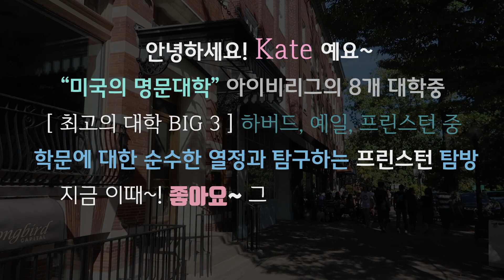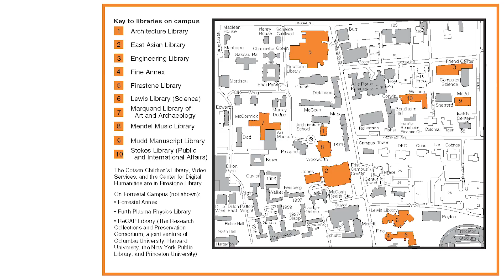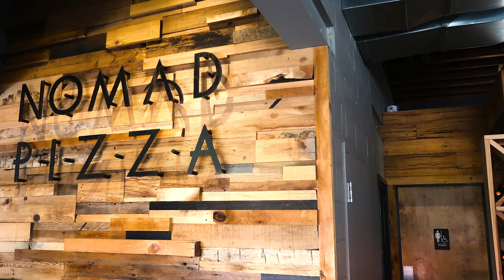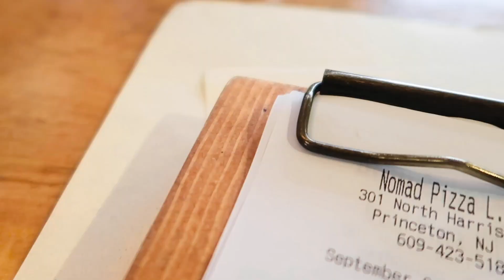🏫KATE🏫美 아이비리그 프린스턴 대학교 캠퍼스 투어 🔎그리고 화덕 PIZZA🍕& 믿거나 말거나 아인슈타인도 갔다던 명물 🍨아이스크림 가게 추천해요~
HELLO~👋 Kate 예요~

Vlog.23   프린스턴대학교 프린스턴맛집

미국의 명문 대학" 아이비리그의 8개 대학중
[ 최고의 대학 BIG 3 ] 하버드, 예일, 프린스턴 대학 중
학문에 대한 순수한 열정 그리고 탐구하는 프린스턴 대학 캠퍼스 투어 같이 해요~

일단 캠퍼스 투어를 위해~ 커피는 이곳을 추천해요~
☕️Sakrid Coffee Roasters☕️
Mon-Wed 7AM–4PM
Thu-Fri 7AM–5PM
Sat 8AM–5PM
Sun 8AM–4PM
커피도 최고~!  and beautiful space, and friendly baristas!

🏫Princeton University🏫
학생 수가 적어서 하버드 만큼 가장 입학이 어려운 미국 아이비리그 대학 중 하나
정문으로 들어오시면 제일 처음에 보이시는 건물이
Nassau Hall, 나소홀
프린스턴 대학은 호랑이가 대표 동물이며 나소홀 앞에 호랑이 두마리 ㅋㅋ 조형물이 있어요~
많은 예비 학생들 그리고 부모님들이 투어를 하시고
그외에 탐방 원하시는 분들을 위해 항상 오픈되어있어요~

1746년 개교! 미국에서 4번째로 오래된 대학~ 이정도면 전설이죠 ㅋㅋ

안쪽으로 들어오시면 그리스 건축양식의 쌍둥이 건물이 보여요
왼쪽은 Whig Hall 오른쪽은 Clio Hall 입니다~

미국 내에서 손꼽힐만큼 아름다운 캠퍼스!
캠퍼스 한가운데서 드는 생각은. 내가 지금 미국에 있는건가?
마치 중세 유럽의 어느 도시에 있는 느낌! 딱 이느낌!

약 500명이 거주하는 기숙대학엔
대형식당, 도서관, 독서실, 게임방, 커피 하우스, 극장, 컴퓨터 실 등
독자적인 부대시설이 갖추어져 있어 학생들의 편의를 제공하는 학교~
멋지죠?
그중 전. GYM!!! 정말 공부만 하고 운동만 할것 같은 ㅋㅋ

더 안쪽으로 들오시면  Blair Hall
프린스턴 대학의 첫번쨰로 지어진 "고딕양식"의 건물
프린스턴 캠퍼스에서 제일 예쁜 건물 중 하나~
지금은 기숙사로 사용되는 건물이래요~
이렇게 예쁜 건물이 기숙사...프린스턴 대학생들 부러워요😳

블레어 홀을 통해 보이는 건물은
Alexander Hall
빅토리안 고딕양식이죠~

당일치기 여행으로 구경거리도 많지만 또

organic produce and all natural meats 으로 만드는 화덕피자!
인테리어도 이쁘고~ 맛도 좋고~ 추천드려요!
🍕Nomad Pizza🍕
301 N Harrison St, Princeton, NJ 08540 (Princeton Shopping Center)

믿거나 말거나 아인슈타인도 갔다던 명물 아이스크림 가게 추천해요~
🍨The Bent Spoon🍨
Sun  12–10PM
Mon 12–6PM
Tue   12–6PM
Wed  12–10PM
Thurs12–10PM
Fri      12–11PM
Sat    12–11PM

존 내쉬라는 천재 수학자의 삶을 그린영화 '뷰티풀 마인드'의 배경인 프린스턴 대학
아인슈타인도 미국으로 건너와 연구활동을 한 프린스턴 대학
조용하고 아늑하고 고풍스런 분위기 타운, 프린스턴
모든 매장 하나하나가 이런 '프린스턴' 분위기
작고 예쁜 상점과 레스토랑들이 쭈우욱~

당일치기 여행으로 '프린스턴' 추천드려요~

마지막으로~ 궁금하신것 있으시면 언제든지 물어봐주세요~
꼭 알아내서 답변 드리고 싶어요! 오늘하루도 홧팅! 내일 하루도 홧팅~ 항상 행복하세요~

Thank you, everyone, for watching my videos and sharing them with friends !